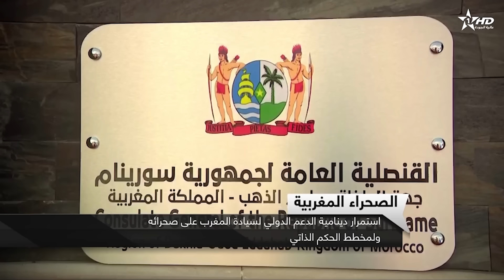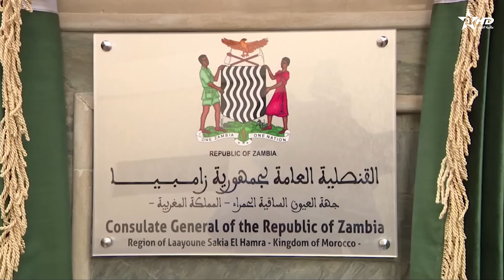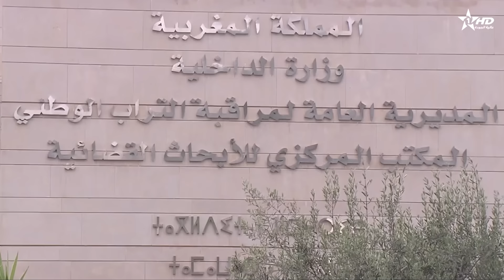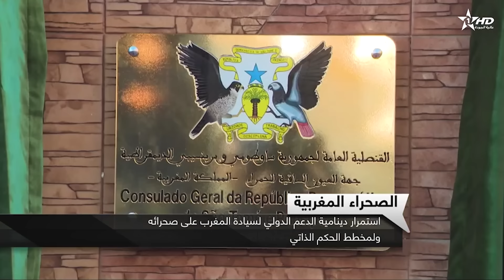الأخبار الظهيرة الأولى 07/08/2024